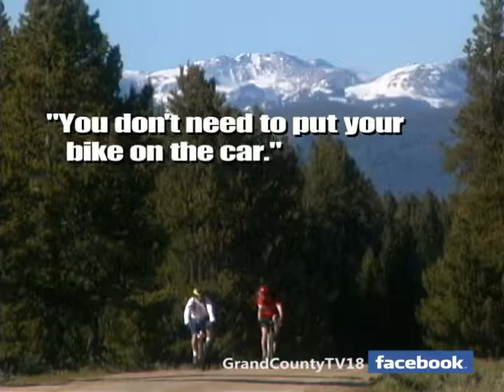Good Morning Grand County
Show Date: 070916 Show   Host: Emily Jackson Segment 4
Beavers Sports Shop  Bike Guru
Keith Sanders 1 of 3